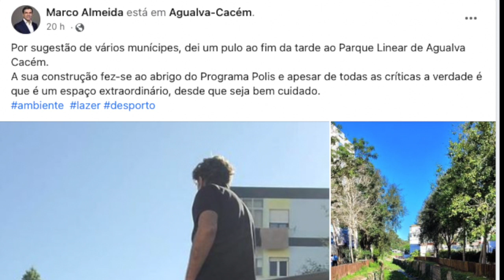Marco Almeida Amor a Sintra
Na página de Facebook de Marco Almeida, ex-vereador da Câmara Municipal de Sintra, ficamos a saber que hoje, dia 27 de Setembro é o Dia Mundial do Turismo. Também ficamos a saber que o Turismo em Sintra, com Basílio Horta, vai de mal a pior. Também vamos ficar a saber do Parque de Agualva Cacém e da vinha na zona urbana de Sintra. ESTÁ NA HORA DOS SINTRENSES SE JUNTAREM!